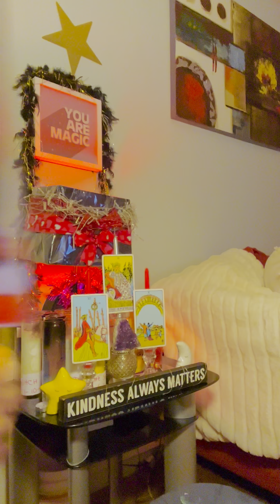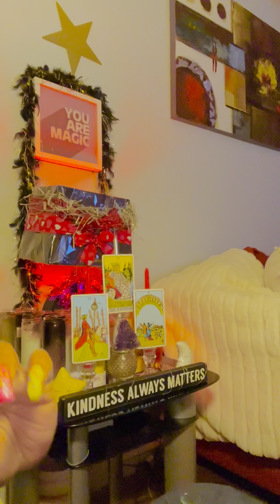HighlY favOrED💥 (gracIAS)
FOr NEW CUSTOMERS ONLY‼️

WHAT ARE YOU THANKFUL FOR CHALLENGE FOR THANKSGIVING ‼️‼️‼️ EMAIL ME 👇WHAT ARE YOU THANKFUL FOR‼️‼️ THE BEST ANSWERS WILL GET A FREE 5CARD READING ‼️‼️ NOW  UNTIL BLACK FRIDAY WEEKEND END ON SUNDAY !! QUALIFICATIONS AS FOLLOW⁉️👇

TIP ME AND SHOW APPRECIATION!!!👂ALSO 50% OF MY FULL GENERAL READS NO TIME LIMIT (GIVE BACK SEASON)

lOVe bugs 🐞❤️👅

 PAYMENTS ACCEPTED ARE ⬇️
ZELLE
WESTERN UNION
MONEY GRAM